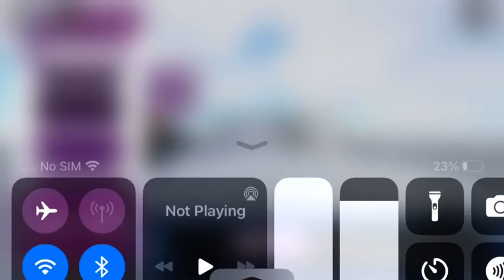My friend vibing to pay phone